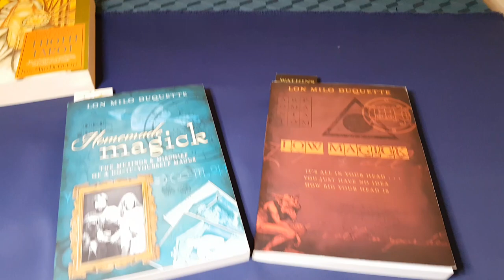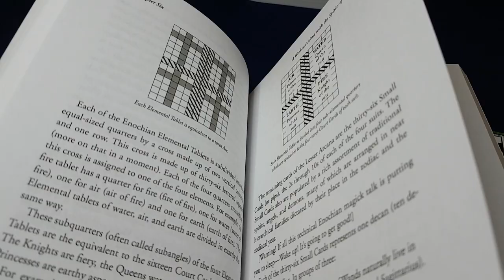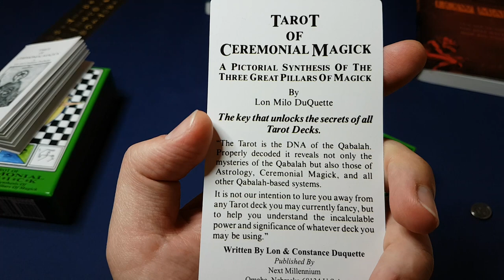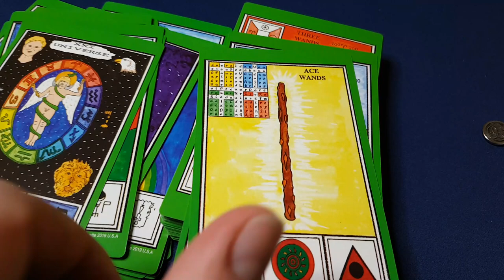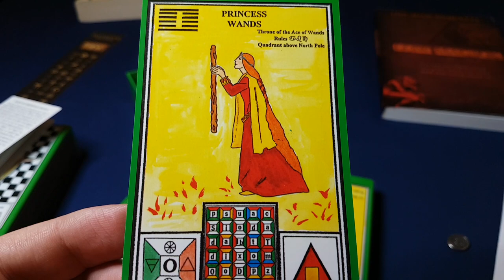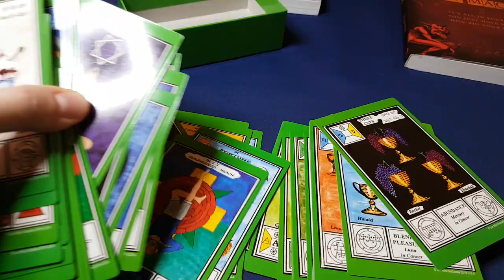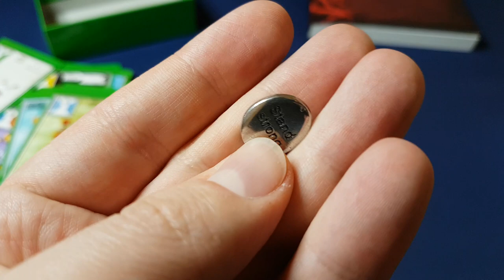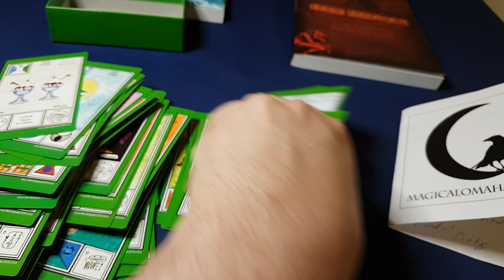Tarot of Ceremonial Magick by Lon Milo and Constance Duquette [Thursday Reviews]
My first impression of the new printing (2019) of the Tarot of Ceremonial Magick by Lon Milo Duquette and his wife Constance.

Tarot of Ceremonial Magick companion book:
See it on Amazon.co.uk
See it on Amazon.com

Understanding A. Crowley's Thoth Tarot